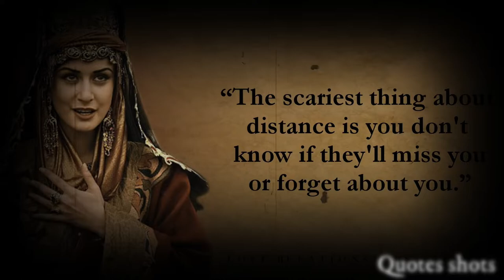Relationships and Love That Are Worth Remembering - Quotes shots